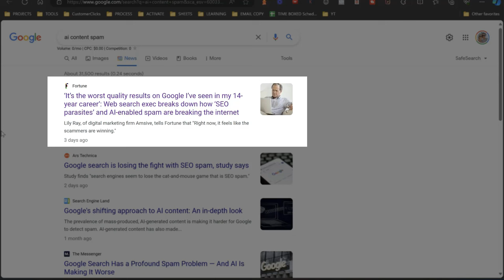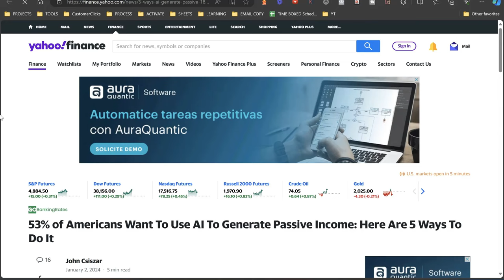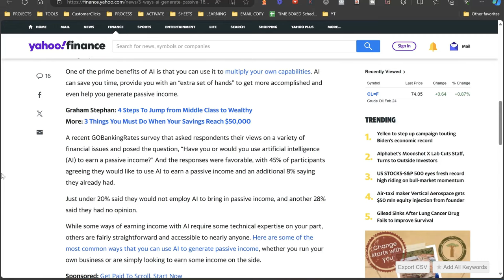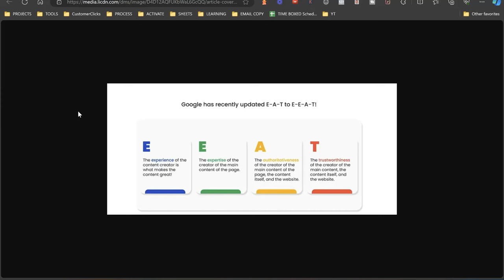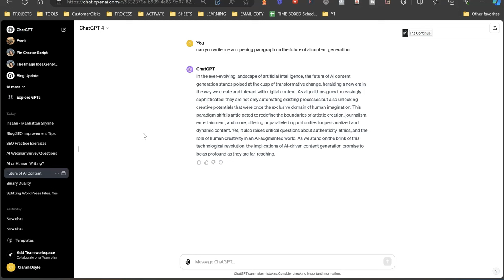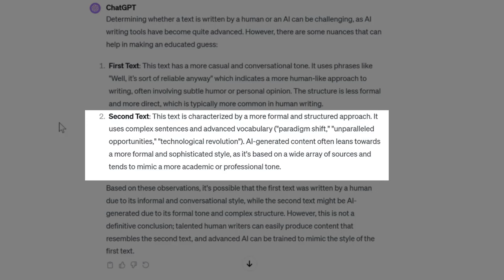Is AI in Blog Content a Blessing or Curse? WARNING!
In this short video we'll look at Is Blog Content AI Good or Bad? 🚀 And NO... You DO NOT want to hear this!  If you're using Google Bard, ChatGPT, Claude or any other AI content writers, you need to pay attention!

AI content spam is Ruining Content Creation, and it's about to mess up your blogging journey... if it hasn't already.

But, AI content is needed... it's great when worked correctly... and with AI's growing role in content creation, bloggers and SEO experts are at a crossroads.

Discover the intricate dance between AI advancements and content quality, and how it's reshaping the internet as we know it.

Don't miss out on this pivotal discussion that could redefine your online strategy!

In this insightful video, we delve into the complex world where AI, SEO, and content creation intersect. From the early days of white hat techniques to the current AI-driven landscape, we explore how these changes are affecting content quality, SEO strategies, and the livelihood of bloggers and content creators.

Join us as we dissect articles and opinions from industry leaders, unravel the nuances of AI content, and confront the challenges of maintaining authenticity and value in an AI-dominated space.

Are we heading towards an AI Armageddon or a new era of opportunity? Learn how to navigate this shifting terrain and harness the power of AI without losing your unique voice and credibility.

Key Points Discussed:

The Evolution of SEO and Blogging
AI Content: Boon or Bane for Quality?
Navigating AI Spam and Plagiarism
Google's Response to AI-Generated Content
E-A-T (Expertise, Authoritativeness, Trustworthiness) in the AI Era
Personal Experience vs. AI-Generated Content
Adapting to the AI Wave: Strategies for Bloggers
Call to Action:

*The information contained here on this YouTube Channel and the resources available for download/viewing through this YouTube Channel are for informational and educational purposes only. It helps me to create valuable educational videos like these.